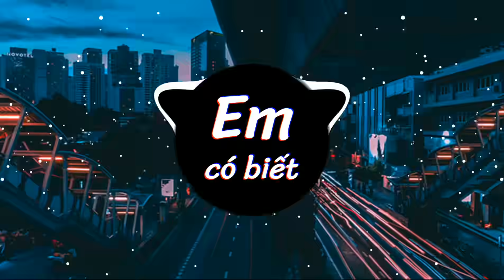EM CÓ BIẾT - Remix \\ Nhạc tik tok hot\\Nhạc trẻ remix 2020 hay nhất hiện nay ♡♡♡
Nếu Thấy "CHẤT" nhớ :
 🔰  💌 Comments
(≧▽≦)/ _____________________PHÁ _KÊNH_TV ______________________

◾Đây Là Một Kênh Phi Lợi Nhuận Vì Thế Tôi Không Thu Được Tiền Từ Video Này Video Video Được Làm Với Mục Đích Chỉ Để Giải Trí Và niềm đam mê của mình.
◾This is a not-for-profit channel I am not getting money from this video.
© Bản quyền video PHÁ KÊNH TV
© Copyright by PHÁ KÊNH TV☞ Do not  Reup